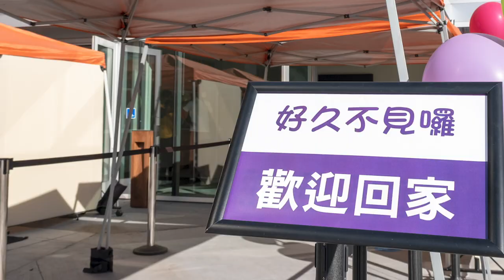2020 1020 | 劉彤牧師分享上週主日崇拜是第一次開放大家回來聚會，何等喜樂；期待很快病毒不再威脅，大家能一起回到神的家中敬拜！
劉彤牧師分享上週的主日崇拜是教會七個月來第一次開放大家回來聚會，雖然隔著口罩和社交距離，見面的喜樂卻不能被遮蓋。剛好這個主日是聯合崇拜，台上中文和 Ignite青年聯合組成敬拜團，神選擇這天重開聚會不是偶然的，祂在提醒我們這是屬神的大家庭，應當彼此相顧，一同成長。

若你想回教會參加主日崇拜，需事先在 ROLCC Social App報名，教會辦公室會通知回來聚會的日期。主日實況轉播仍然進行，你也可以留在家網上聚會。期待著病毒不再威脅，大家都能回到神的家的那一天到來！